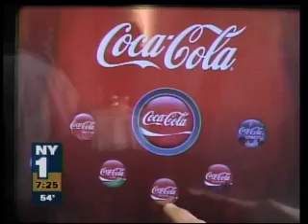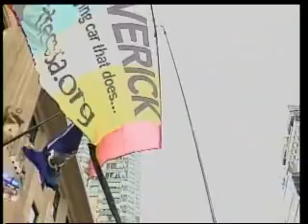NY1 covers Popular Mechanics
LEHR wins the Popular Mechanics Breakthrough Award